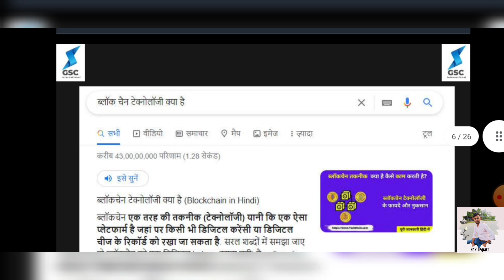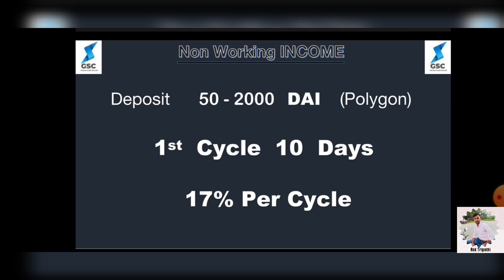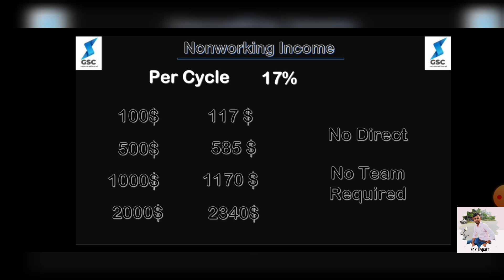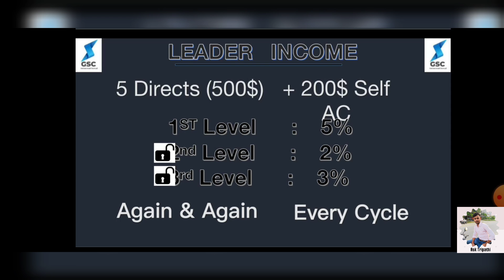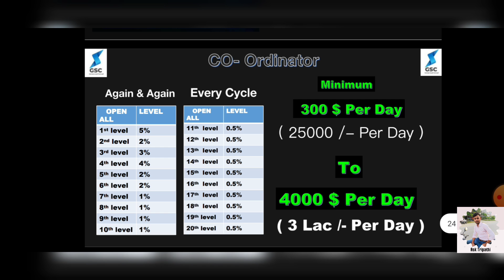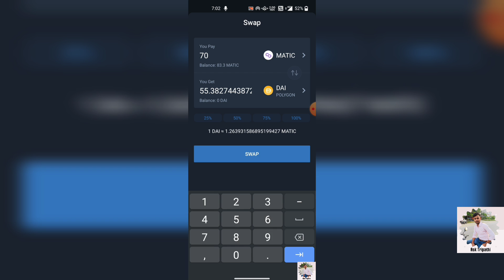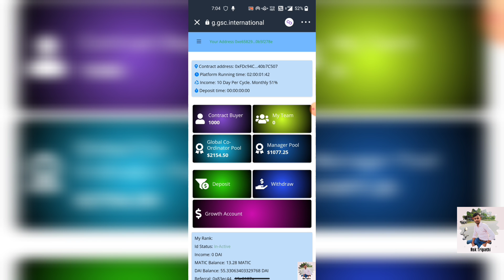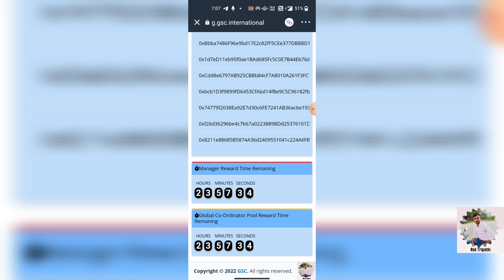GSC Plan Presentation In Hindi || पैसा या फिर धोखा 10 || 51% Monthly Income | 10 दिन का Cyclic Plan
GSC International
investment plan
GSCplanin hindi

🅱️ GSC - GLOBAL SMART CONTRACT
▪️ Decentralised, open and transparent data system
▪️ Runs on *POLYGON blockchain*
▪️ *Launching Soon*
▪️ Anonymous creators - Just like Bitcoin - code Is law - don't trust, verify!
▪️ Life time sustainability
▪️ Open & verified POLYGON SMART CONTRACT

🅱️ DEPOSITING
▪️ Currency: (POS) Dai StableCoin (POLYGON)
▪️ 50$ minimum deposit
▪️ 2000$ maximum deposit
▪️ Redeposit after each cycle,
▪️ Reinvest same amount or bigger amount,
▪️ 1 extra day added without interest after every 1 cycle.

🅱️ GROWTH ACCOUNT:
▪️ Deposit or Transfer funds to new registers

🅱️ *INCOME EARNINGS*
▪️ 1.7% daily income
▪️ 17% per cycle
▪️ 51% per monthly
▪️ 10 days per cycle
▪️ 40 days maximum
🅱️ 20 LEVEL GENERATION INCOME
{L1 - 5%
{L2 - 2%
{L3 - 3%
{L4 - 4%
{L5 - 2%
{L6 - 2%
{ 1% for L7 to L10}
{0.5% for L11 to L20}

✴️ *Leader Income*
▪️ enjoy 1-3 Level of income

✴️ *Manager income*
▪️ Enjoy 4-5 Levels of income
▪️4-5 Levels released after the player completes the next cycle of deposits,
▪️enjoy the Manager bonus dividend (distributed once in 24 hours)

✴️ *Co-ordinator Income*
▪️Enjoy 1-20 levels of income,
▪️2-20 layers of income released after the player completes the next cycle of deposits,
▪️ the amount of income released from 6-20 layers needs a 1:1 new deposit before they can be withdrawn

🏆 TOP Achiever
▪️ Daily TOP 3 direct business sponsor (business) will earn pool income daily

🏆 Top Inviter
▪️ Top 3 inviter daily shall split the pool daily

🏆 *Manager*
▪️ Manager Rank evenly share the 0.5% pool money daily

▪️ DAPP browser opens and enters the background.
▪️ click Buy to enter.
▪️ click Place Order, and
▪️ enter the wallet password.
*Registration and Deposit (POS) Dai StableCoin (POLYGON)*
My Refferal link👇👇
Coming soon